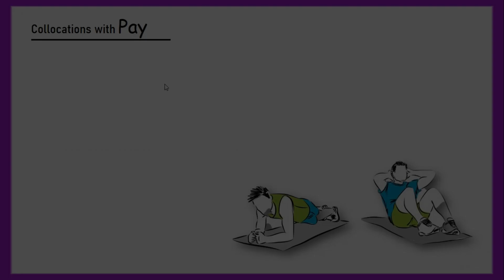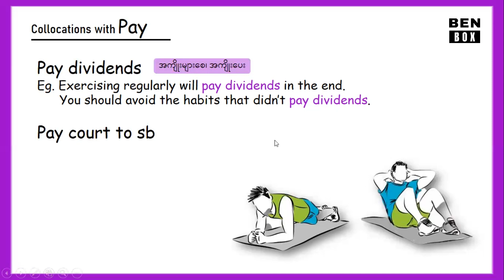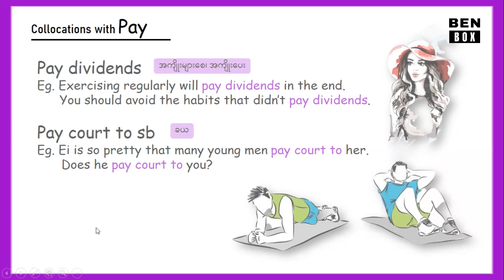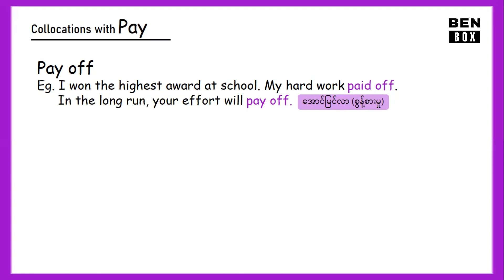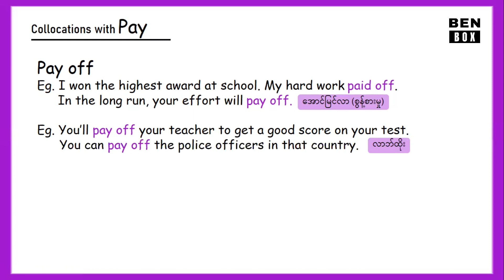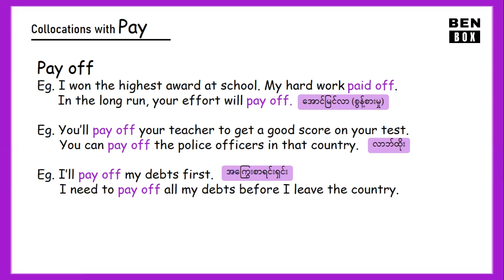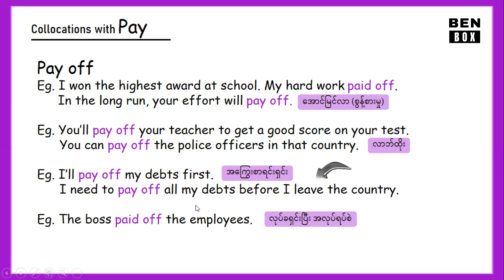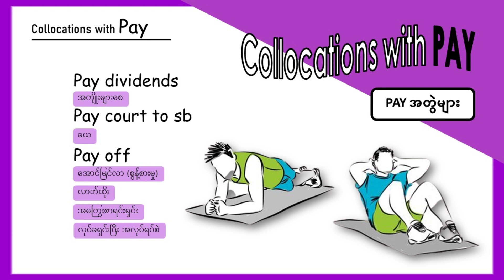Collocations with PAY-10 / Pay တွဲအသုံးများ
ဆက်လက်ကြည့်ရှု့ရန်
Collocations with PAY